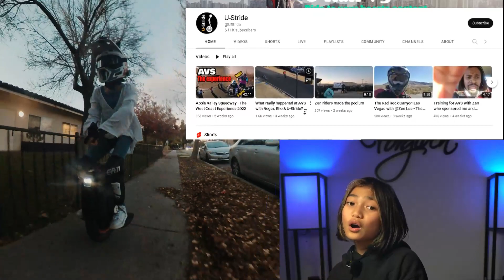EUC NEWS of the WEEK!!! Juicy Stories and Top insights!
This week had a lot of different stories! I hope you enjoy my news reports!!